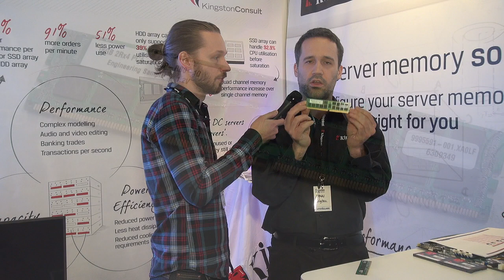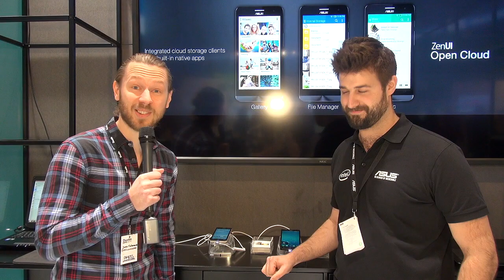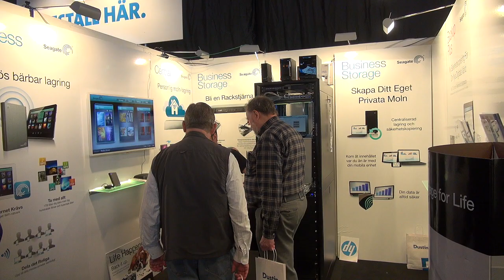SweClockers besöker Dustin Expo 2014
Observera!
På grund av dålig stämning och stora modereringsproblem har SweClockers redaktion beslutat att inaktivera kommentarer direkt på Youtube. Alla är välkomna att diskutera i artikeln med tillhörande forumtråd länkad ovan.